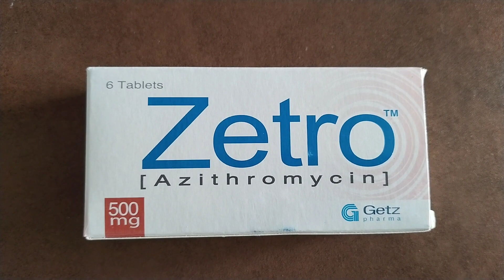Zetro Tablet uses in urdu|Zetro tablet effects,side effects|Zetro 500mg kay benefits